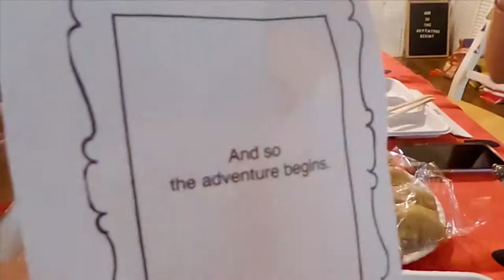New Year's Scavenger Hunt | BETTER EVERYDAY - S03:E29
- we play a game with the friends